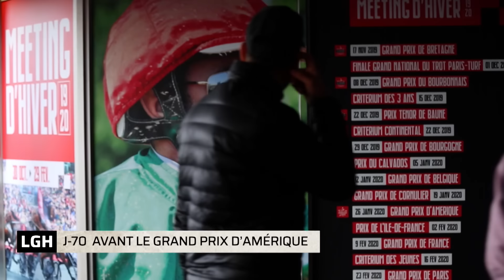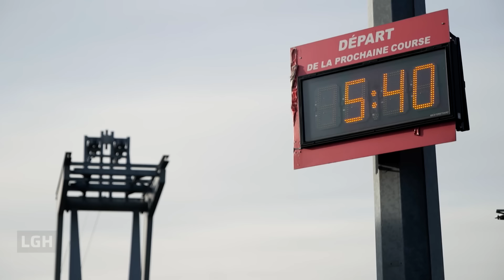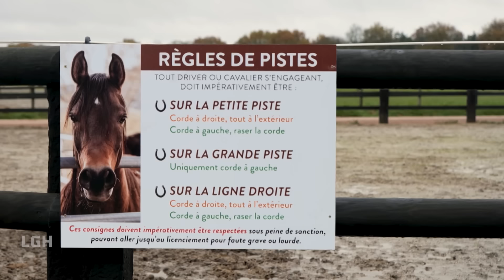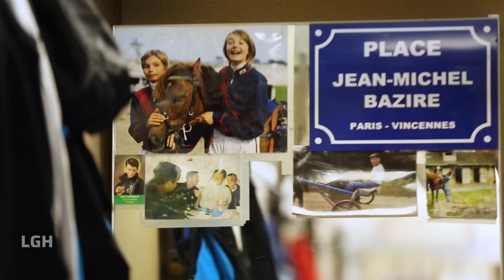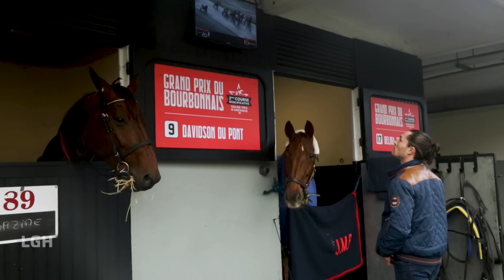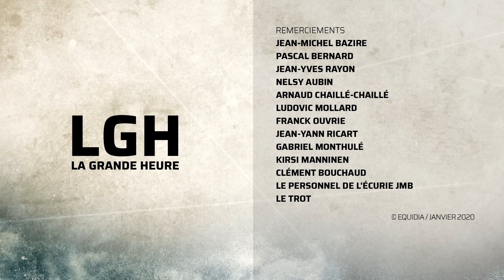LA GRANDE HEURE DE JEAN-MICHEL BAZIRE | Replay intégral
Vous avez raté La Grande Heure et son documentaire en immersion chez Jean-Michel Bazire ? Nous vous proposons de le voir (ou de le revoir).

Production - PurProd
Diffuseur - Equidia